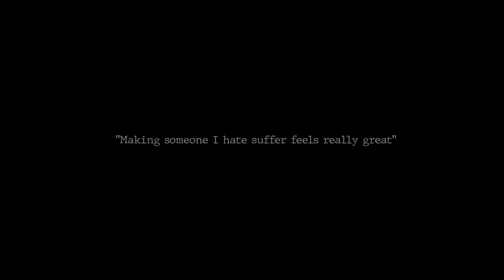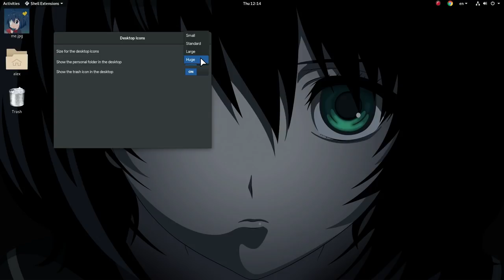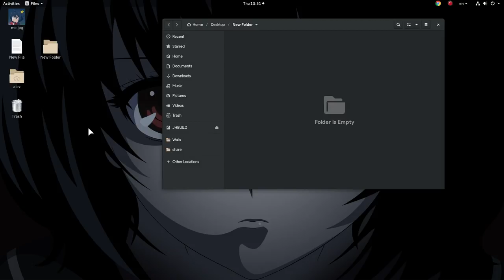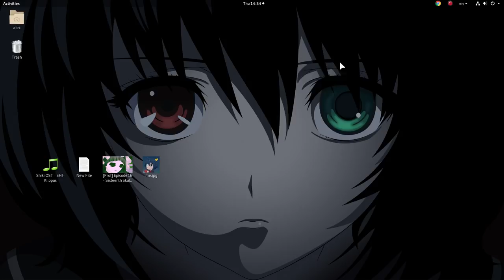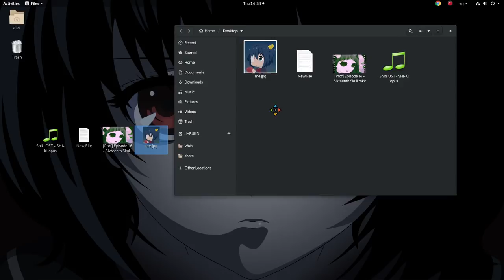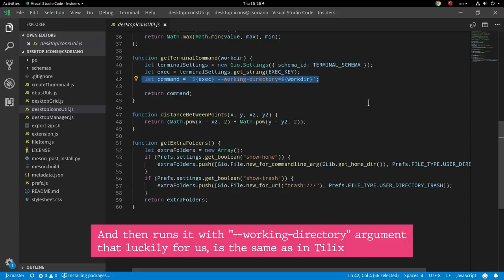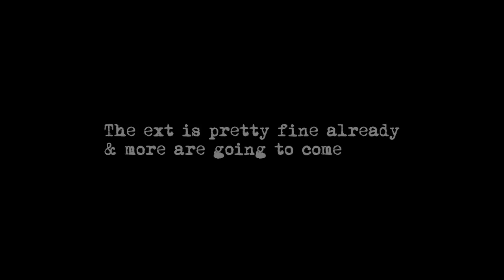[GNOME 3.30] Icons on Desktop Shell extension RC 1.0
One of the best horror anime with one of the best soundtracks ever! oh, the GNOME Shell extension is one click away to try it your selves, but who cares anyway?! It is all about Shiki & death :)

▶ Wallpapers
Mei Misaki from the "Another" because originally i wanted to make a Shiki / Another mashup, but too much time!